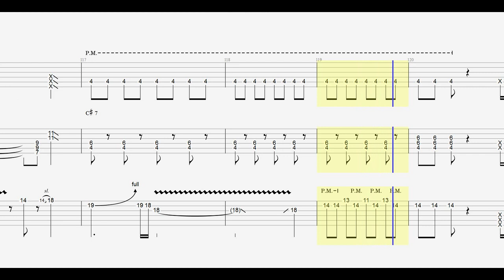【みなみけOP】シアワセ☆ハイテンション↑↑ (FULL) 【GP6 TAB】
みなみけ　ただいまOP　シアワセ☆ハイテンション↑↑のフルバージョンです。
GT3の( )内はシンセパートの音を参考までに書いています。
まさかの4期、ぜひ5期もやってほしいものです。